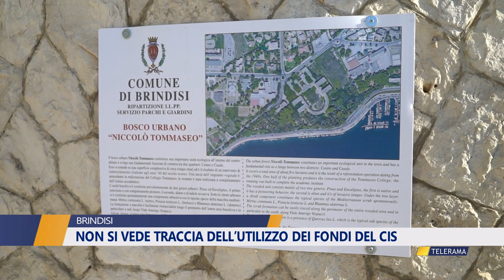A BRINDISI NON SI VEDE TRACCIA DELL’UTILIZZO DEI FONDI DEL CIS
A BRINDISI NON SI VEDE TRACCIA
DELL’UTILIZZO DEI FONDI DEL CIS